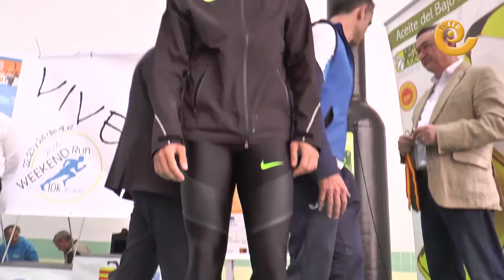La Comarca.tv - Club Tragamillas de Alcañiz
Club Tragamillas de Alcañiz, nominado en el XII Galardón Bajoaragoneses del año del Grupo de Comunicación La COMARCA